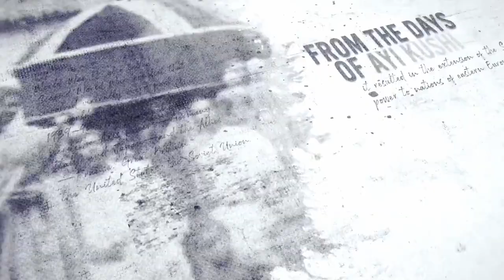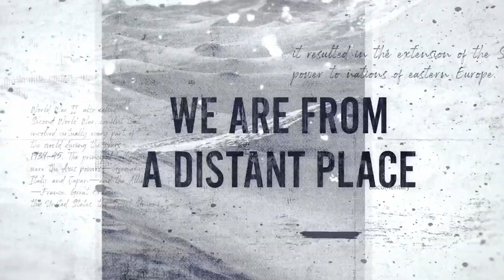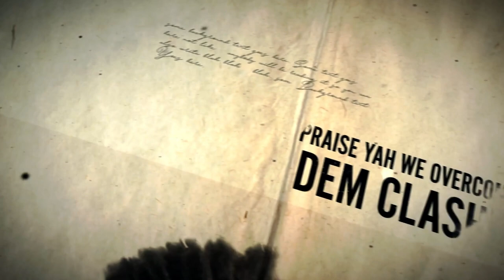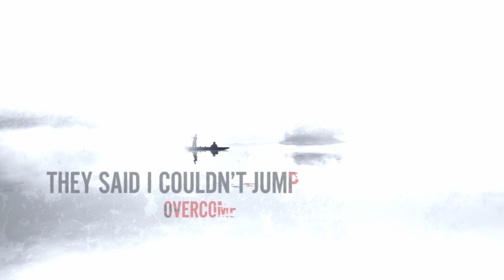New Music By Lorvins (Feat Mainframe) - We From Far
Shalom Fam,
Be sure to checkout the hot new track by Lorvins called "We From Far" featuring Mainframe. Get your copy whenever you can Fam. Stay blessed Israel.
Shalom!